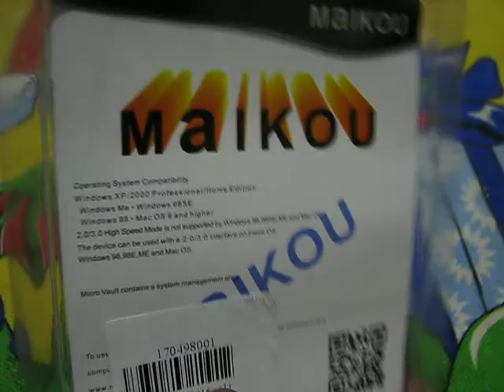Maikou MK-760 2 in 1 64GB from gearbest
Maikou MK-760 2 in 1 64GB OTG USB
Capacity: 64G
Type: USB Stick
Available Color: Black,Blue,Green,Orange,Purple,Red,Rose,Silver